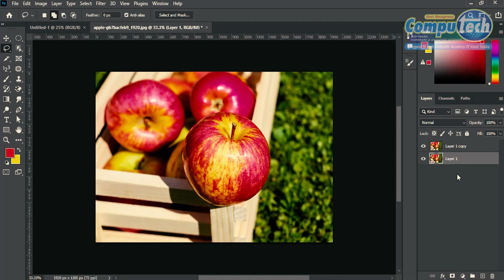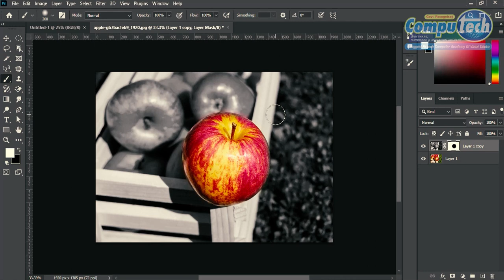Learn How To Use Layer Mask & Color Splash Effects In Photoshop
Learn Graphic Design To VFX and Animation from  The Only Government Recognised Computer Academy Who Provides Government Recognised Certificate

Visit Us Personally To Know The Difference

Head office: 1st floor, Gokul Tower, Tulinj Road, Next To Club Seven Gym, Above Shanti Jewelers, Nallasopara East.

Branch: 2nd floor, Reliable Prestige, Above DiGi One Showroom, Chandan Naka, achole road, Nallasopara East.

You Can Call Us s On:

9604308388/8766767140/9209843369